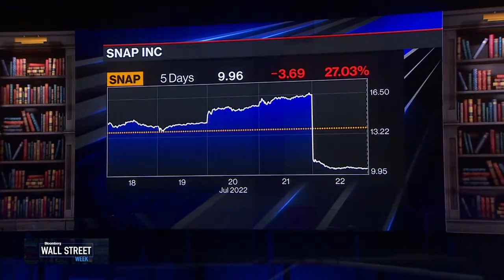"Return to the Bond Market"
Bob Michele, JPMorgan Asset Management CIO & Global Head of Fixed Income & Erin Browne, PIMCO Portfolio Manager join David Westin to discuss where the market is pricing in for a recession and why clients are returning to the bond market.